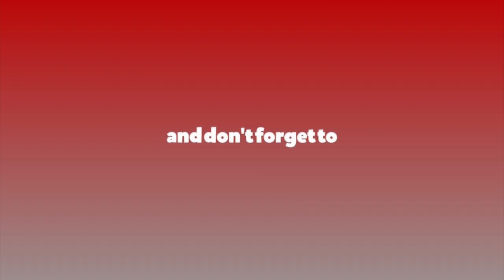आर्थिक विकासका निम्ति सिंगो प्रणाली नै परिवर्तन गर्नुपर्ने आवश्यकता देखियोः माधव नेपाल